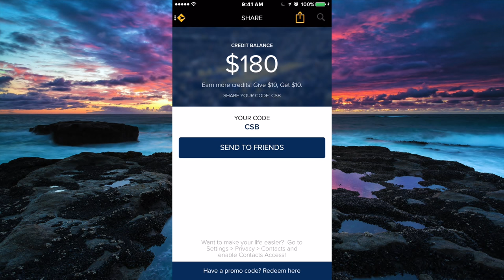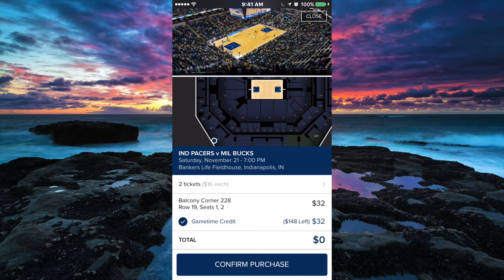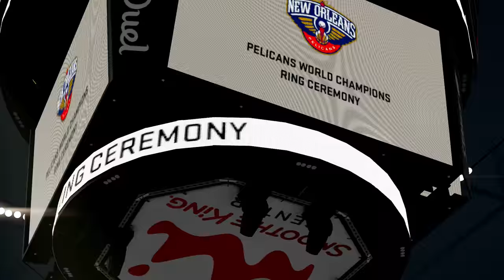NBA 2K16 MyLEAGUE: Rebuilding the New Orleans Pelicans!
Use my code CSB in the Share/Promotions section for $10 in the app!

Time Stamps!:
2:35 Season 1 Trades
7:02 End of Season 1 + Season 1 Awards
8:40 Start of Season 1 Playoffs
10:14 Offseason Trades
11:15 The NBA Draft
12:45 Start of Free Agency
15:04 Season 2 Awards
16:26 Start of Season 2 Playoffs
18:56 Offseason Trades
19:22 Free Agency Signings
20:04 Start of Season 3
21:12 Season 3 Awards
22:33 Start of Season 3 Playoffs
27:36 Championship Celebration
29:20 Championship Roster
30:09 Ring Ceremony

➤PSN: UCANTCMECOMIN
➤PSN: CSB_YT